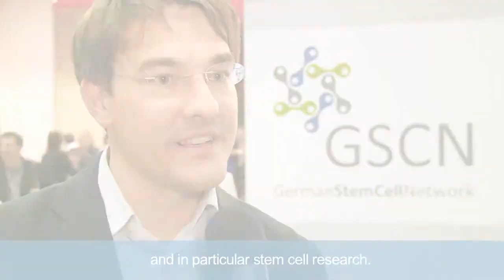Öffentlichkeitsarbeit zu Stammzellforschung: Interview Tobias Cantz 2013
Interview mit Tobias Cantz zur Öffentlichkeitsarbeit des German Stem Cell Network (GSCN)
Interview with Tobias Cantz on public outreach of the German Stem Cell Network